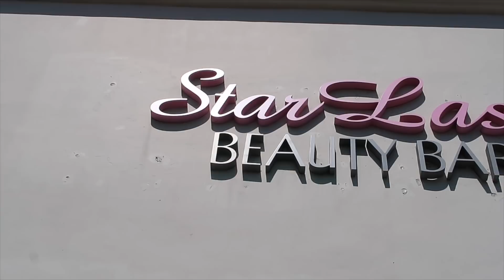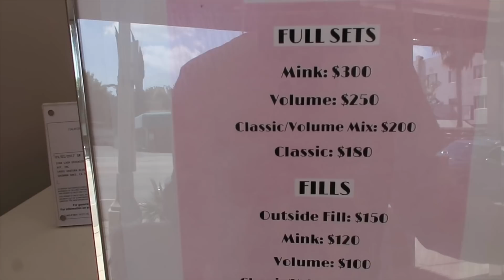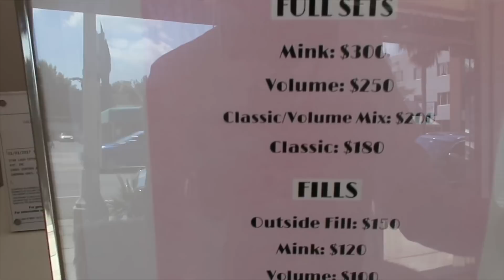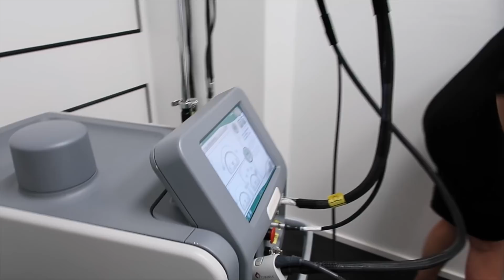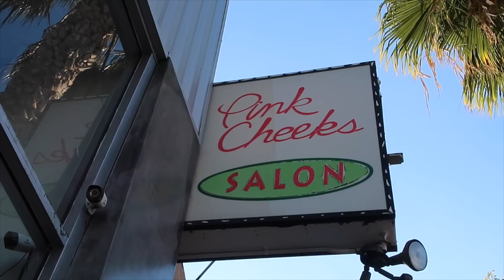OUR FIRST DAY OUT AFTER BABY WAS BORN!!! | HEATHER AND TARELL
Trell Takes Heather On Her First Day Out Since The Baby.

*TURN ON YOUR POST NOTIFICATION TO BE THE FIRST TO WATCH OUR VIDEOS!

Video Editor: Instagram @stet2.0

WE LOVE YOU GUYS THANKS FOR ROCKING WITH US!!

Heather's Snapchat: Heaviesanders

Tylee's Tik Tok: everyonnelove.tylee